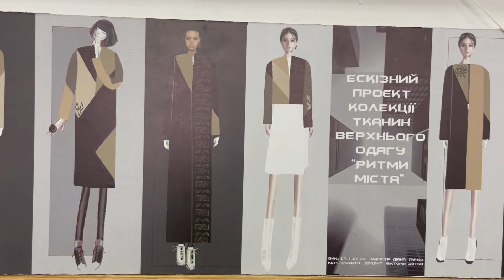Художній текстиль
Художній текстиль — майстерня репрезентує одну з найперспективніших майстерень навчального закладу, яка базується на засадах вивчення, збереження та інтерпретації ткацько-килимарських традицій краю. Творча робота студентів направлена на апробацію новаторських прийомів і способів декорування текстильних виробів. Однією з улюблених тем студентів майстерні художнього текстилю є створення авторської тканини для сучасного одягу. Випускники майстерні художнього текстилю — це майстри своєї справи, які успішно працюють як вчителі образотворчого мистецтва та праці, керівники творчих студій, а також створюють свої бренди як дизайнери одягу та аксесуарів, художники по текстилю.

Artistic Textiles.  The School represents one of the most promising workshops of the educational institution, which is based on the principles of study, preservation and interpretation of the weaving and carpet-making traditions of the region. The creative work of students is aimed at testing innovative techniques and methods for decorating textiles. Creation of designer fabrics for modern clothing is one of the favourite tasks of the students of the Artistic Textiles Department. Graduates of the Artistic Textiles are masters of their craft. They successfully work as teachers of Fine Arts and Handicraft, heads of creative studios, as well as create their own brands as textile artists and designers of clothes and accessories.